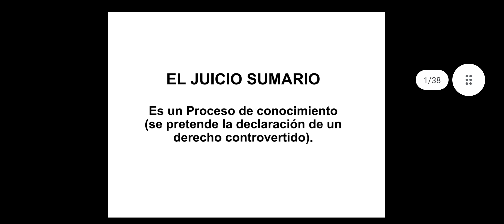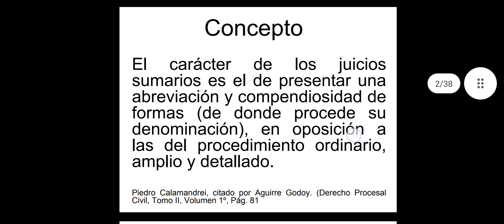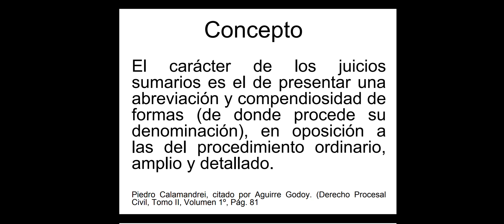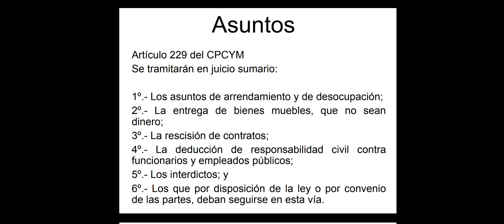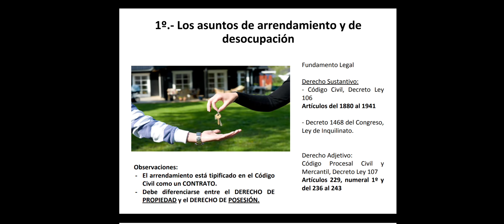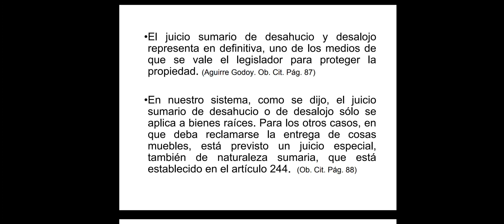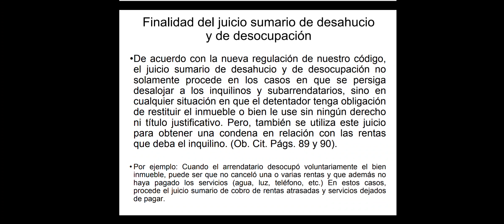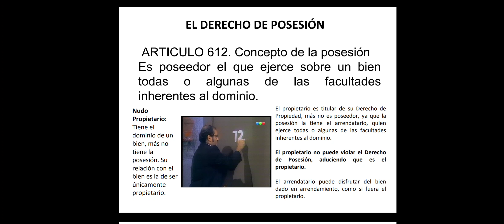Derecho Procesal Civil 2 240911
Juicio Sumario